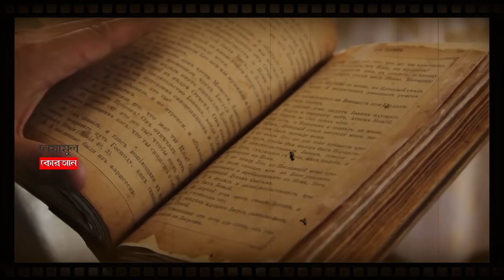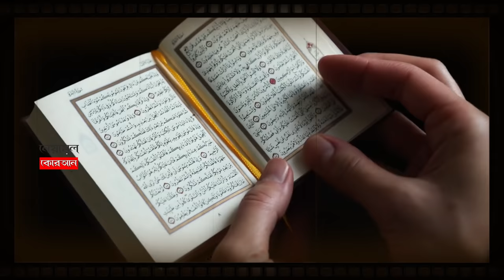আসহাবে কাহাফের ঘটনা । একঘুমে তিনশ বছর কাটিয়েছিলো যে যুবকরা